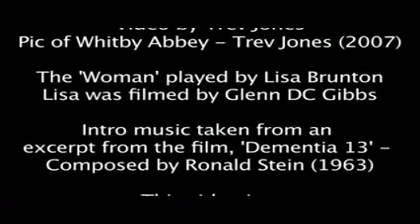Black Dolphins A Woman